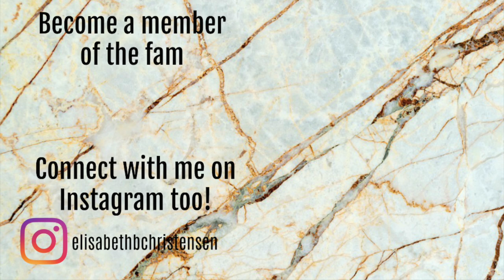MY FUN & WEIRD COLORED LIPPIE COLLECTION // PLUS SWATCES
PRODUCTS MENTIONED:

NYX Cosmetics Liquid Seude - Stone Fox

NYX Cosmetics Cosmic Metals - Out of this world
NYX Cosmetics Cosmic Metals - Comets Tale

W7 Glitter pop! Lipstick - Rockin' Royal*

W7 Metal Kiss Lipgloss - Banchee*

W7 Lip Tripper Holegraphic Lipgloss*

W7 Filthy Rich 24k Kiss - Golden Shot*

W7 Kiss and spell Lipstick topper - Bewhitched*

W7 Kiss and Trip Lipstick - Blue Flash*

W7 Loud Pout Odd Lipgloss Topper*